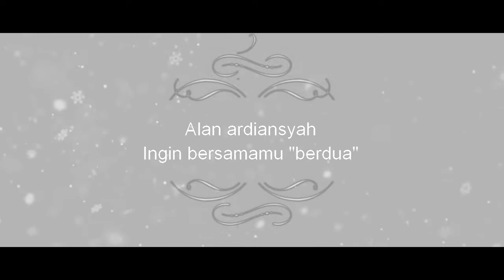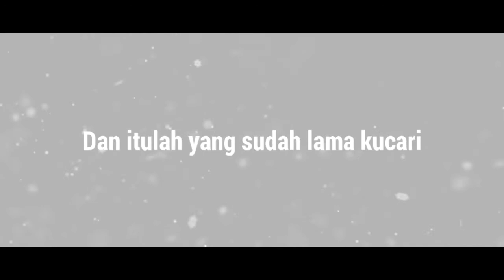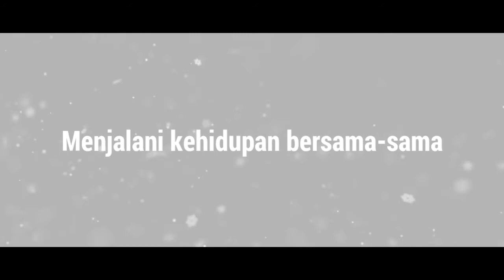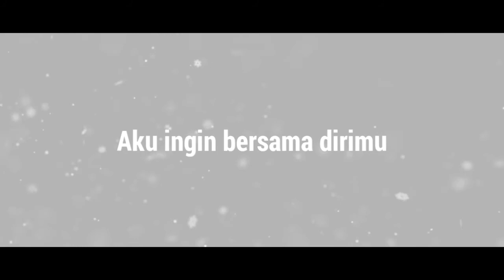Alan ardiansyah - ingin bersamamu (berdua) Video Lirik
Ini lagu ciptaanku
Yah bagaimana menurut kalian?
Blh di kasih saran dan kritik..